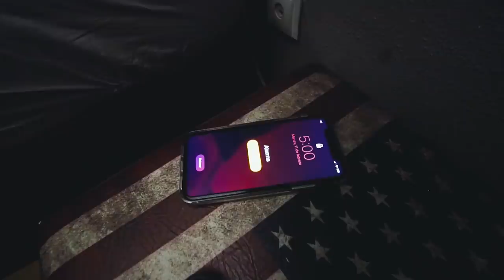Pruebo la EXTREMA Rutina Diaria de DA VINCI (casi muero)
Chicos! Hoy pruebo la Rutina Diaria de Leonardo Da Vinci... Una persona que dormía 20 minutos cada 4 horas, además escribía al revés y era polifacético, siendo muy talentoso en numerosos campos.

TIENDA NOAS CLOTHING (El uniforme NotOnlyAStudent)

LISTADO DE LIBROS QUE RECOMIENDO:
1. PADRE RICO PADRE POBRE
2. HOW TO WIN FRIENDS AND INFLUENCE PEOPLE
3. EXPERT SECRETS
4. DOTCOM SECRETS
5. THINK AND GROW RICH
6. 7 HÁBITOS DE LA GENTE ALTAMENTE EFECTIVA
7. GET THINGS DONE

¡OS QUIERO!